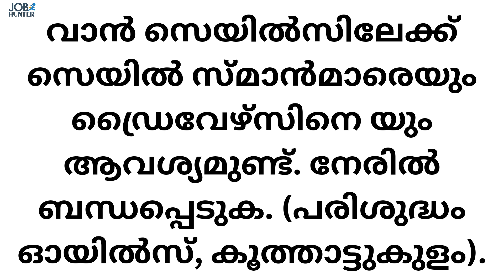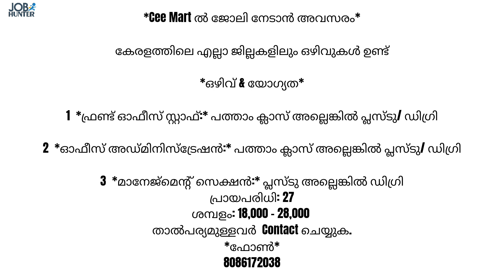Job vacancy Malayalam 2023 | ഇന്നത്തെ Job Vacancy| Kerala job vacancy